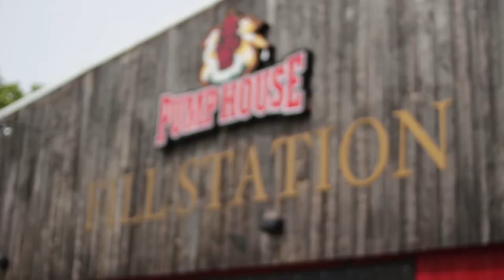ROAD TO JOY - Ep 5 - Skylar Bouchard Tour Vlog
A film by Kevin Maretz of Young Media chronicling the Eastern leg of critically-acclaimed songwriter Skylar Bouchard's Cross-Canadian Tour.

Find Skylar on whatever social network you choose!